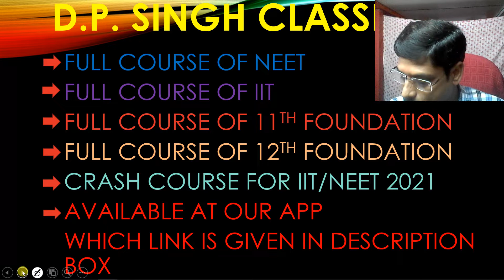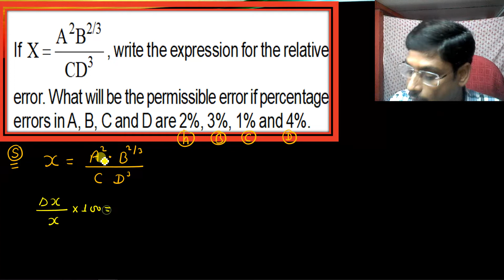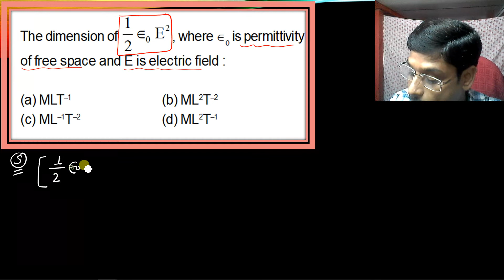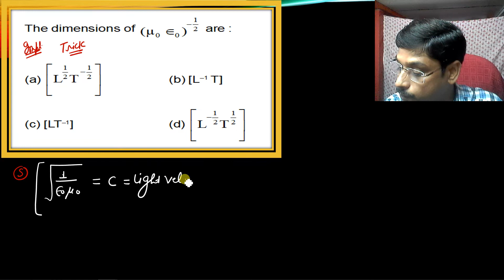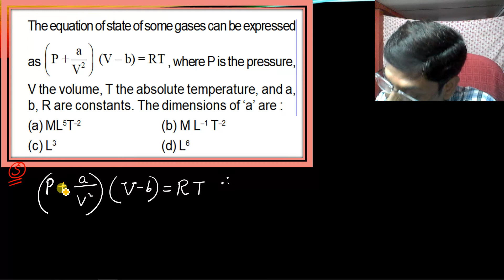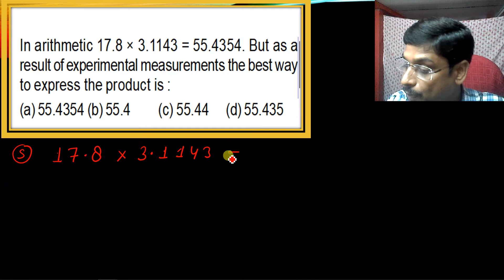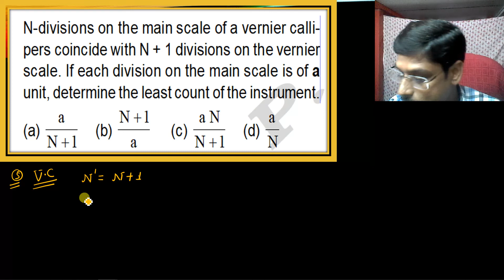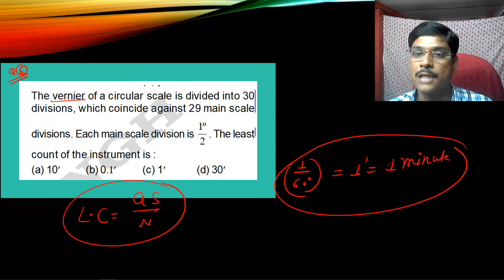|| NEET EXAM 2021 मे Physics मे 180 मे 180 Marks लाने वाले दमदार Questions ; Lect-12 ||